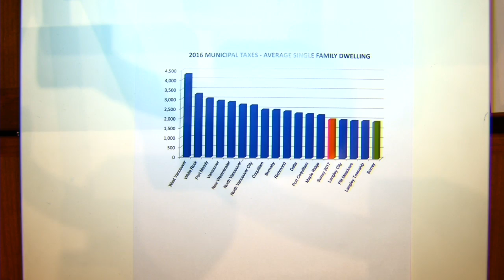Surrey Finance Committee Meeting, 2016-12-12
Finance Committee Meeting on Monday, December 12, 2016. Surrey City Council in British Columbia, Canada.

This is an automated re-upload.